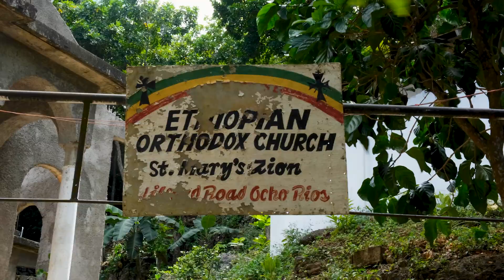Welcome to Saint Mary of Zion Church in Ocho Rios, Jamaica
Saint Mary of Zion is one of the most far-flung outposts of the ancient Ethiopian Orthodox Tewahedo Church.  Here in the hills above Ocho Rios, Jamaica a community of Jamaicans--both Rastafarians and non-Rastafarians--have been nurturing this congregation since its official establishment in 1972. Inspired by the Emperor Haile Selassie I of Ethiopia, they entered the Apostolic and Universal faith of that land when His Majesty sent Abba Mandefro to their island in 1970 to officially establish the Ethiopian Orthodox Mission in Jamaica.

Please support the fundraiser to help complete construction of this church